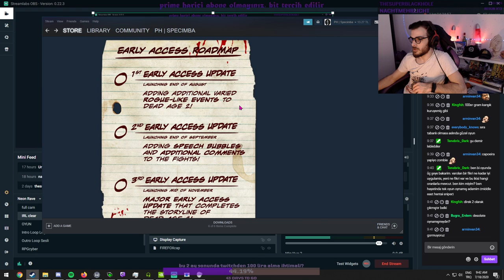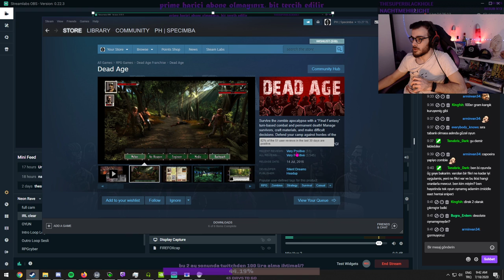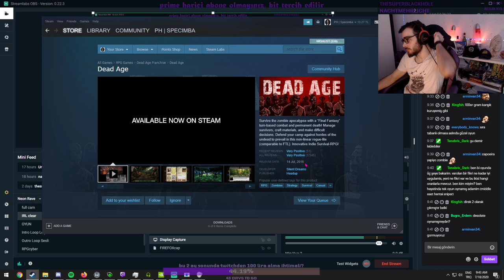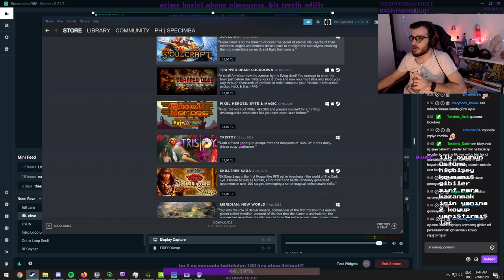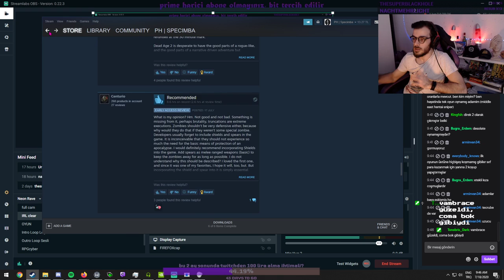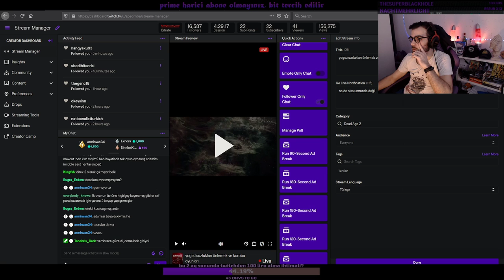Dead Age 2 - turn base rpg zombili ilki tutunca ikincisine yürümece